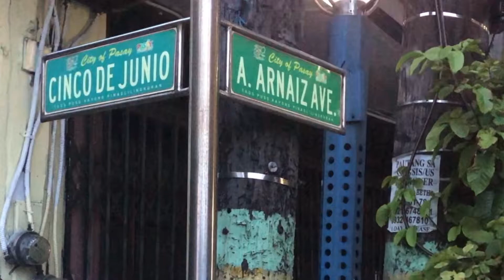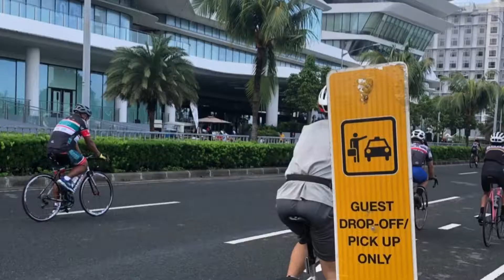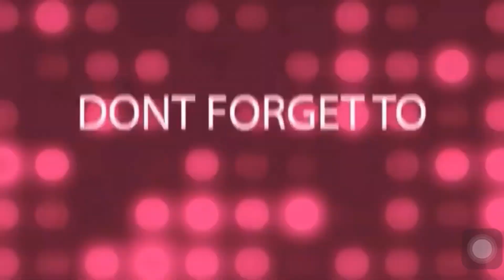Ride na, Ecq na! MALL of Asia